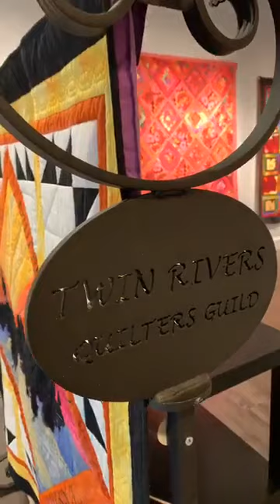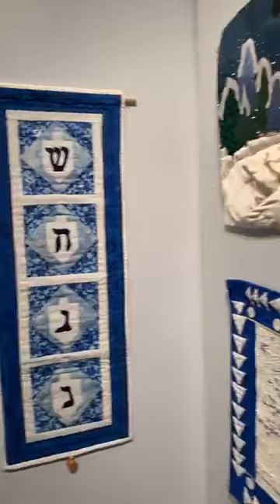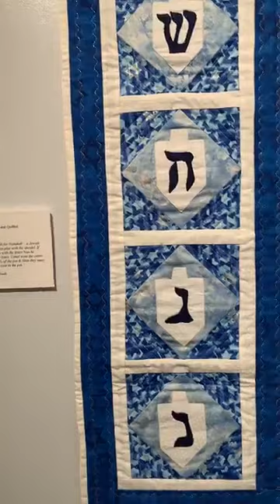TP LIVE with Alyson Duffy Gallery with Quilts